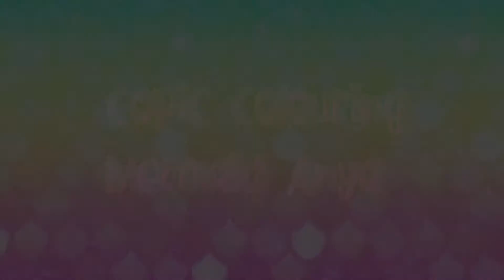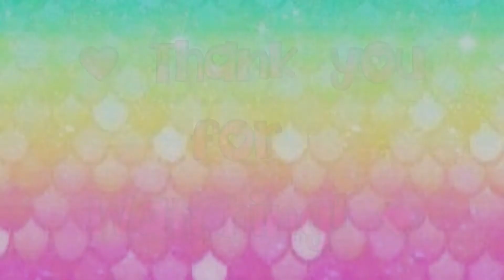Slowed Down Copic Colouring | The Greeting Farm Mermaid Anya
In this video I used:
Mermaid Digi Stamp - The Greeting Farm
Copic Markers - V17, V15, V01, BG49,BG15, BG13, E51, E11, E00, RV55, RV52